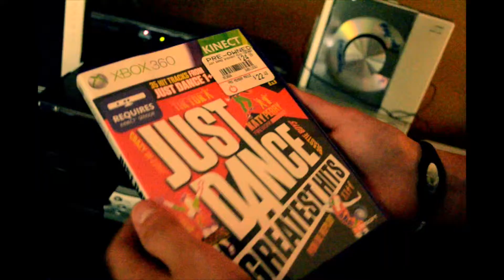Just Dance | Mango Chutney Productions | Feat. Landon Carney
A short video we put together in under an hour. Enjoy!! :-)